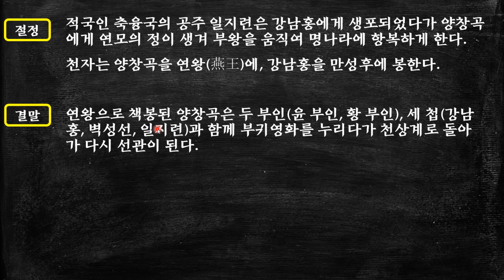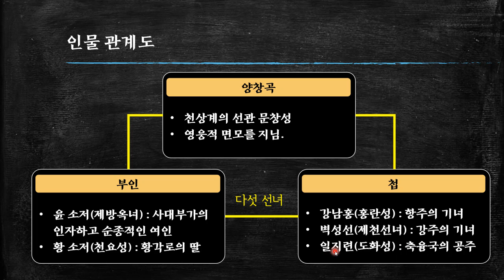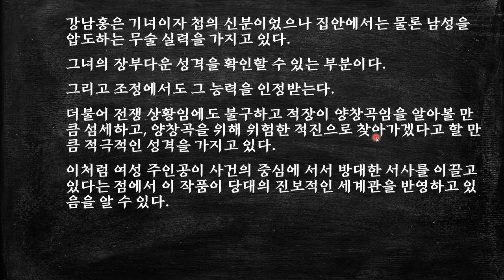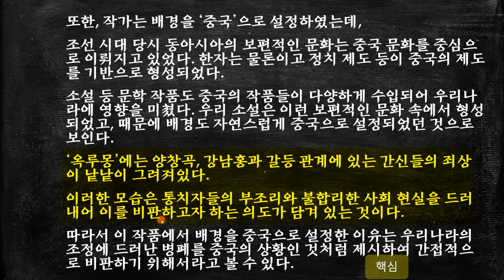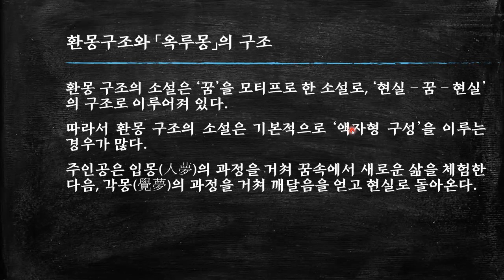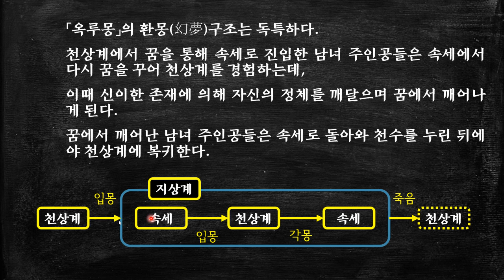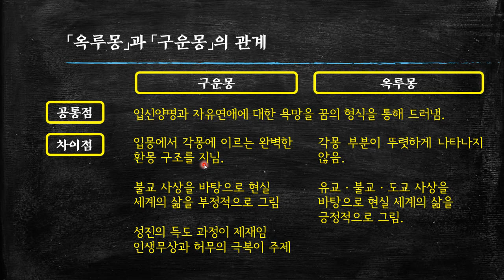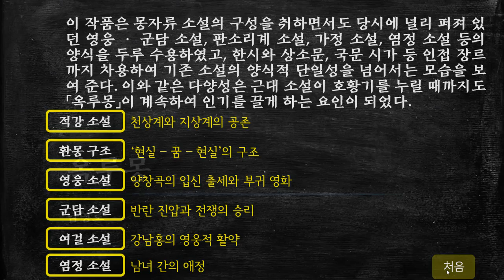남영로, 옥루몽- 01 전체 줄거리 및 핵심 정리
19세기에 남영로가 지은 몽자류(夢字類) 소설로, 64회에 이르는 장편 회장체(回章體)로 구성되어 있다.
구성이 치밀하고 표현력이 빼어날 뿐 아니라 여성들의 성격이 개성 있게 창조되어 있어서, 조선 후기에 많은 인기를 얻었다.
부패한 정치 현실, 문란한 조세 제도, 타락한 민간의 윤리 의식 등 19세기 조선 사회가 지닌 모순을 첨예하게 드러내고 있으며, 기존의 질서가 붕괴되고 새로운 가치관이 형성되는 19세기 중엽의 사상적 배경을 엿볼 수 있다.